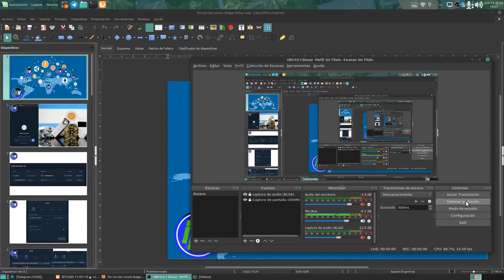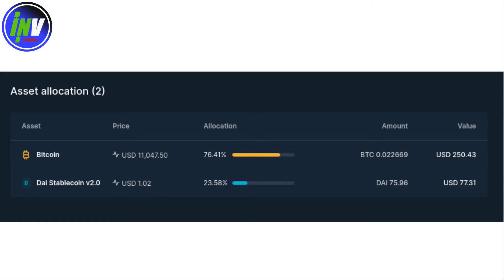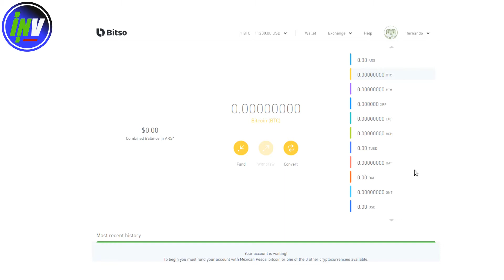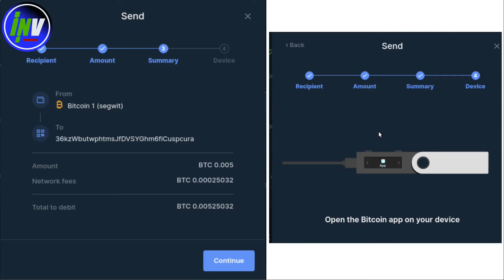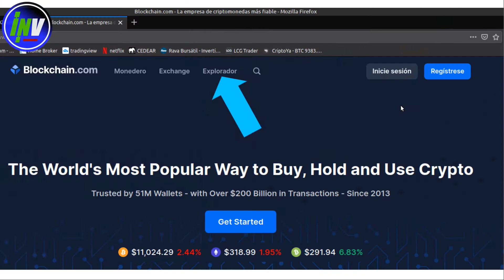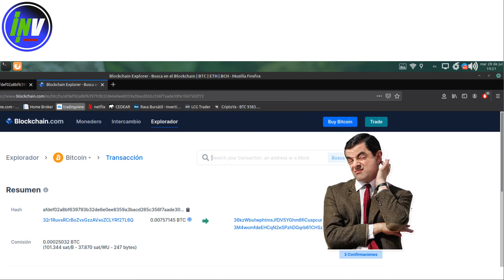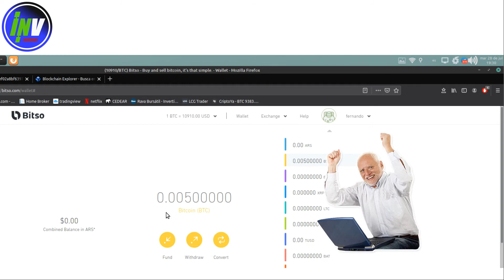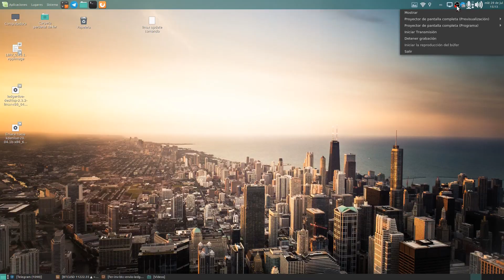COMO ENVIAR CRIPTOS DE MANERA SEGURA Y EFICAZ - Fernando INV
Tutorial donde mostramos cómo es el procedimiento integral para enviar y recibir critomonedas. 100% REAL como siempre en este canal.
En este caso enviamos desde una billetera fría LEDGER NANO S a BITSO (EXCHANGE).
Luego chequeamos en un explorador de transacciones (blockchain.com) la cantidad de confirmaciones realizadas. A partir de 3 o 4 confirmaciones podemos asegurdad que las criptos llegaron a su destino.
Si quieren pueden usar los enlaces de referido para registrarse en las siguientes plataformas y si no o desean no hay problema.